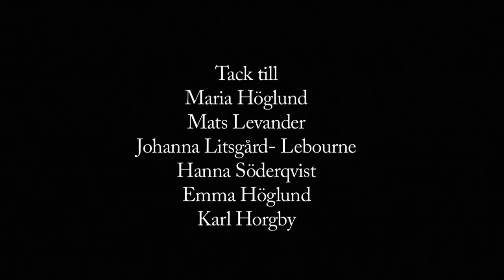Lär mig du skog att vissna glad av Joel Höglund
Mitt ex-jobb från Kaggeholm folkhögskola.
En liten film om varför vi i dagens samhälle bara blickar framåt. Det finns ju så många andra håll att titta åt.